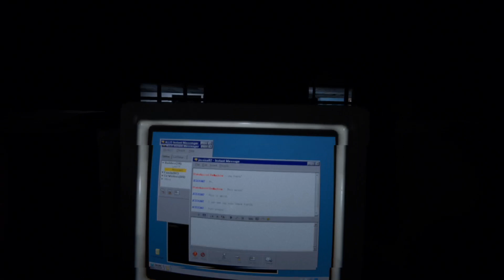I walked in on an orgy... [Outlast 2 Highlights #4]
This game doesn't fail to surprise me with weird things.